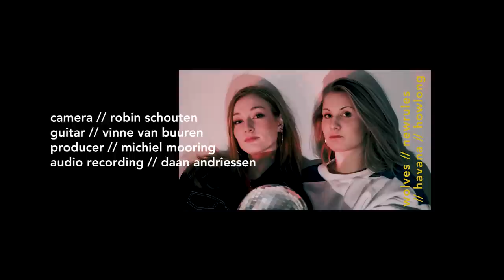WOLVES / NEW RULES / HAVANA / HOW LONG MASH-UP (by Carlijn & Merle)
Leuk dat je kijkt! Wij zijn Carlijn & Merle (21, 22), en we maken muziek! In deze video zingen we een mash-up van een aantal hits van eind 2017.

Tracklist:
Wolves - Selena Gomez
How Long - Charlie Puth.

Camera: Robin Schouten
Edit: Merle Verseef

⇢ MUZIEK
Gitaar: Vinne van Buuren
Audio opname: Daan Andriessen
Producer: Michiel Mooring

⇢ FAQ
‣ Age: Carlijn is 21, Merle is 22
‣ Country: We’re from the Netherlands
‣ Edited by Merle on Adobe Premiere Pro